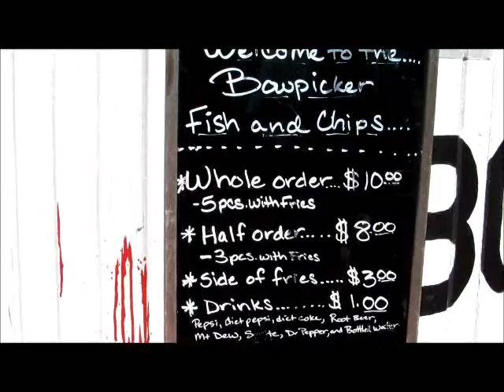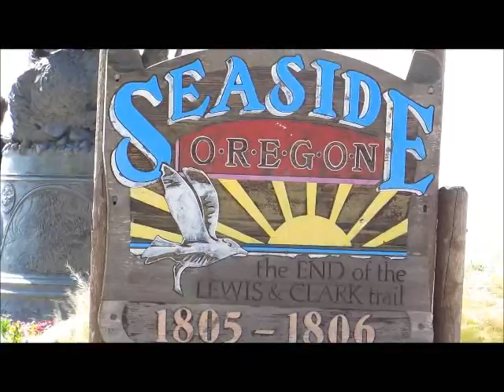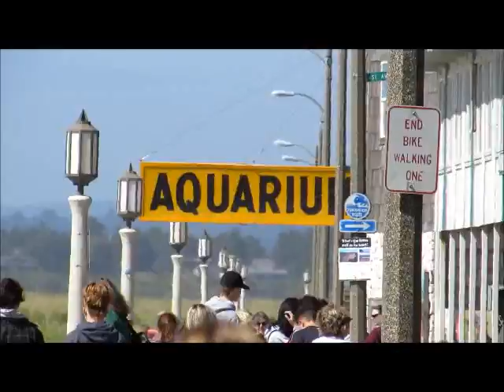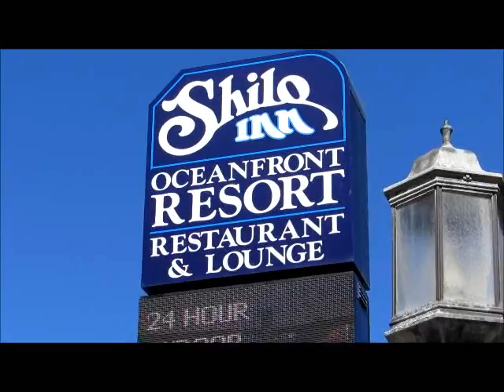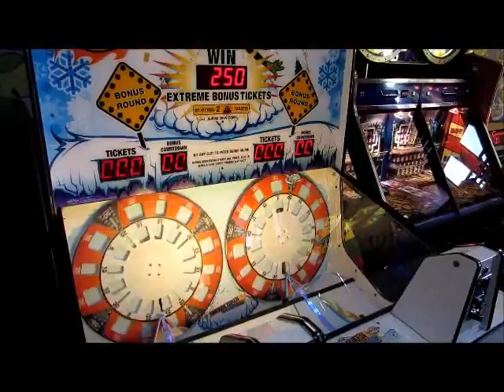HEADING TO THE COAST PART 1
ASTORIA, SEASIDE, CANNON BEACH OREGON